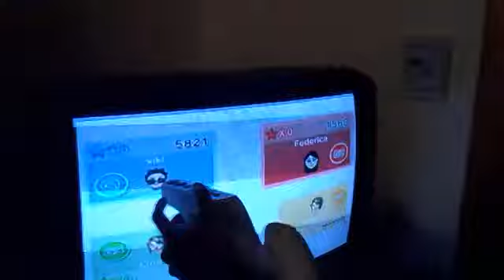michael e la wi parte 2